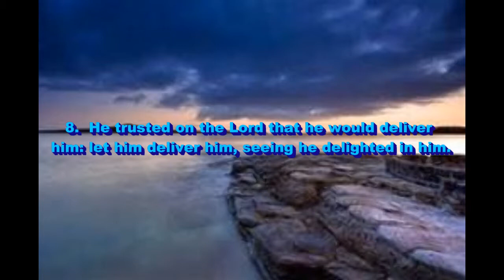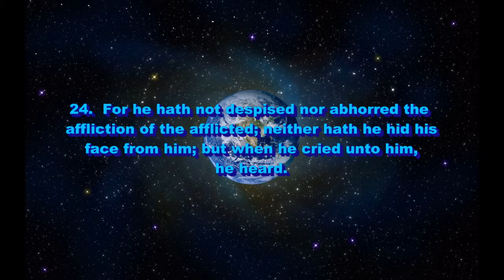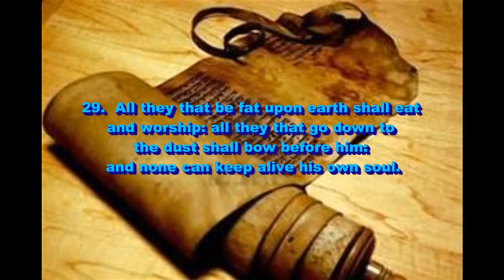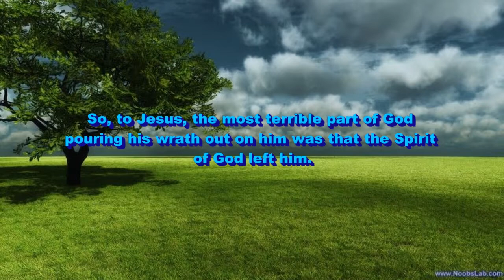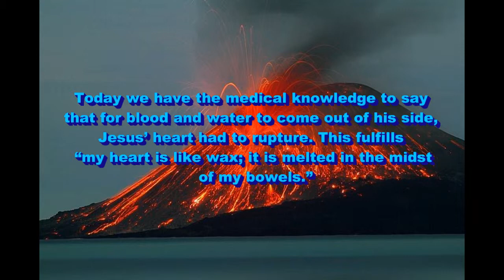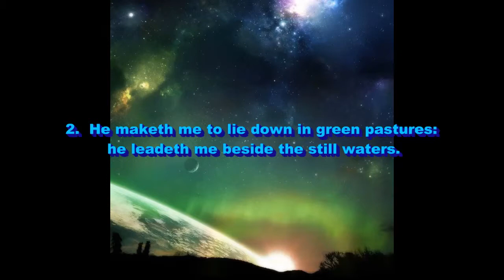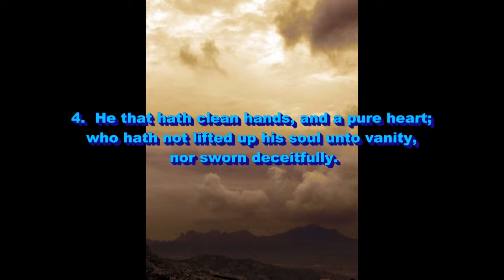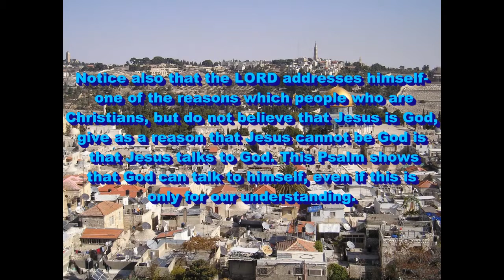Psalms 22-24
Looking at the meaning of Psalms 22, 23 and 24, which is symbolic of Jesus' death and resurrection